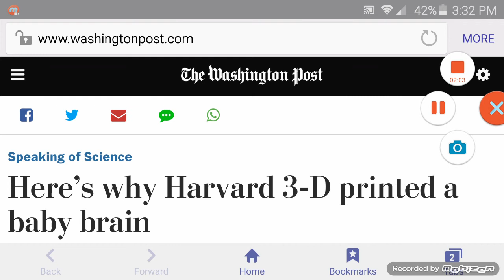IDIOTS GUIDE TO 3D PRINTING THE BRAIN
All you need to know to begin your research into the new reality where we 3D print human brains, and human beings?